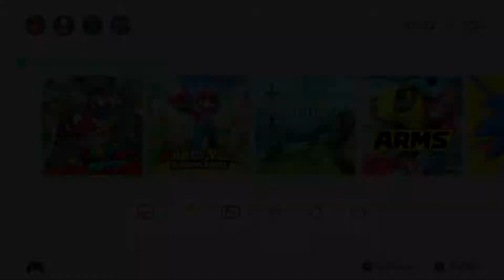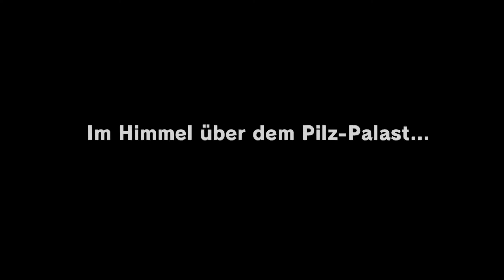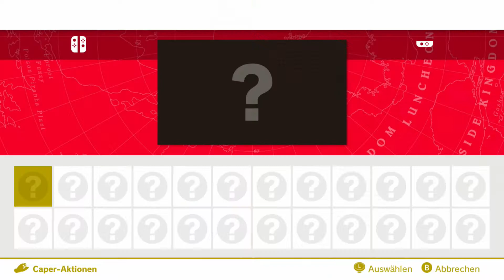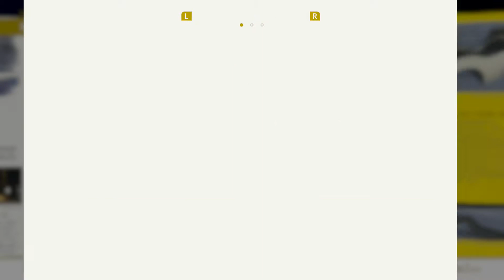Lets Play Super Mario Odyssey (Blind) 100% - Part 1 - Die Reise beginnt